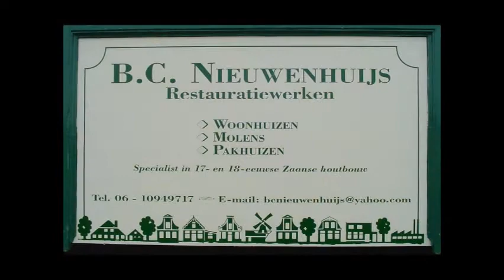Moving a Monument : Bart Nieuwenhuijs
Bart Nieuwenhuijs en 17e eeuwse Zaanse houtbouw.
Voormalige Bakkerij uit Westzaan, met pen en gat verbinding (joint with peg)
nu  als woonhuis opgebouwd aan de Lagendijk in Zaandijk.
Ontwerp - Bouw - Restauratieburo
Bureau Han Van Leeuwen Hoogstraat 6 - 8
1541 KX Koog aan de Zaan
Is gespecialiseerd in het restaureren van
authentieke Zaanse houten gebouwen.
Restaurator Bart Nieuwenhuijs heeft al een aantal bijzondere projecten op zijn naam staan.
Op jonge leeftijd was hij al idolaat van molens en wilde hij er zijn beroep van maken.
Bart heeft gouden handen en heeft zich gespecialiseerd in het
restaureren van oude molens en panden.
met Sam Hendrks, Siem Havik, Thom Aafjes en Paul Aafjes
pen en gat verbinding - joint with peg - Moving a Monument